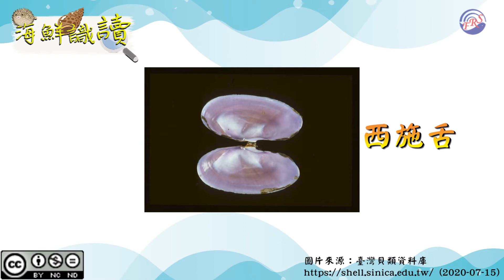【海鮮識讀】海鮮也有五毒教(上)– –介紹海洋天然毒素的成因及麻痺性貝毒